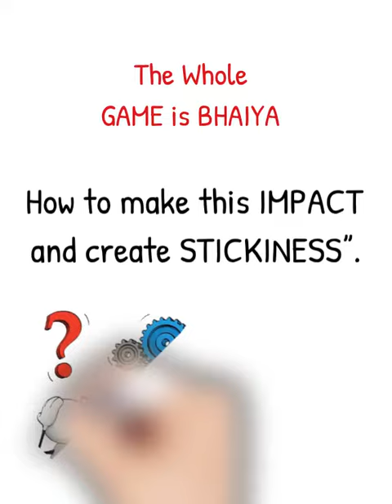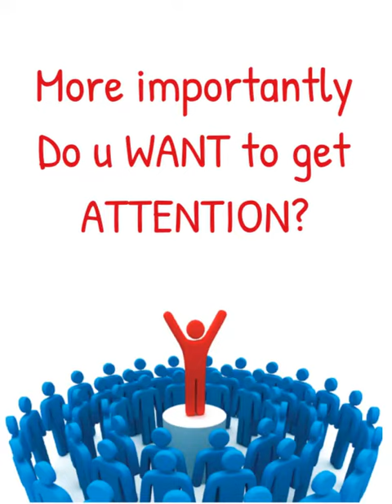The Wisdom Tree Promo - White Board Animation